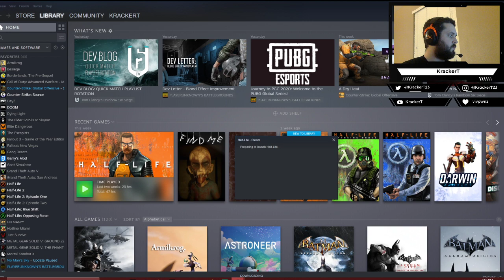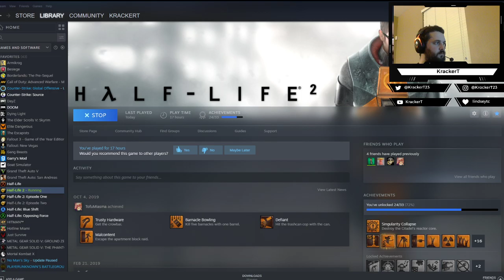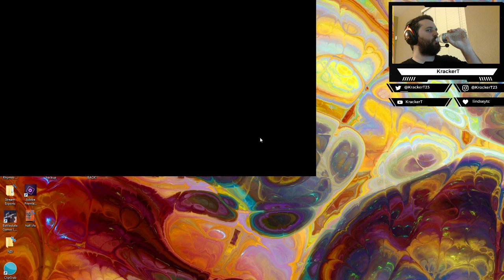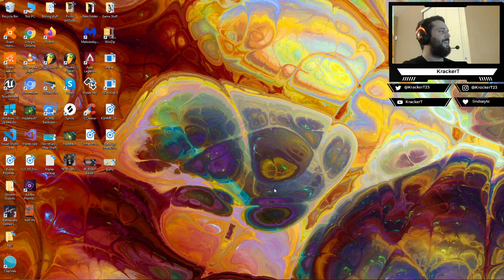I Feel so Half-Alive! Pt.3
The Finale of Half Life 1. Plus the first chapter of Half Life 2! enjoy.